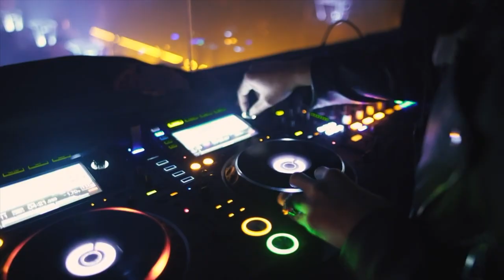Shawn Mendes - With You (Musoka Remix) ft. Chance The Rapper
Written By: Nate Fox, Chancelor J. Bennett, DIXSON, Greg Landfair, Keith Crouch, Kevin James, Peter Wilkins, Scott Harris, Shawn Mendes

Remixed & Additional Production By:  M. Sidoli
Engineered, Bass/Keys & Drums By: M. Sidoli
Video Edited By: FIFO